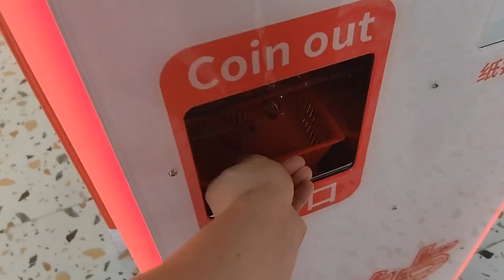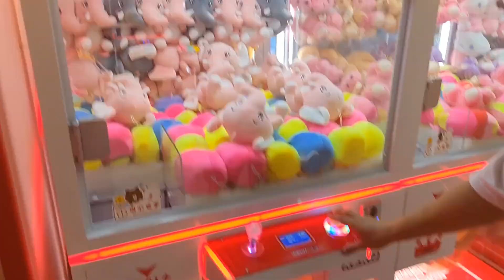百抓百中的甩爪带你们盘娃娃厅【狗兴开箱】